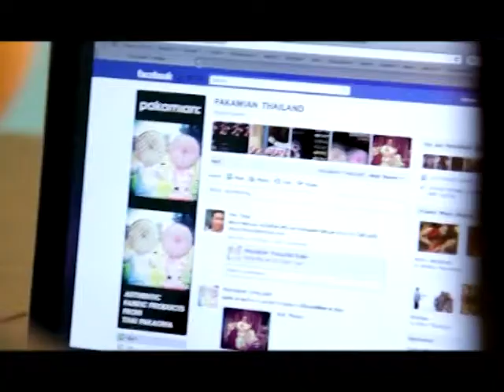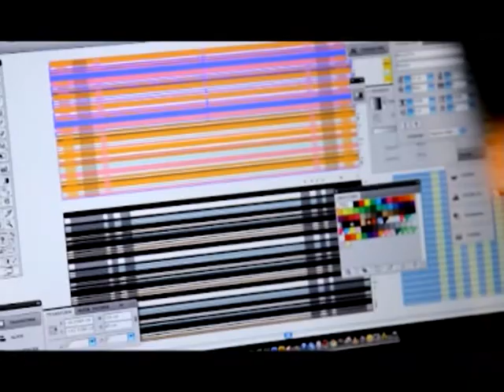[Dude TV] Chee Vit Sum Red Roop_on air 03-05-55 (Part2/3)